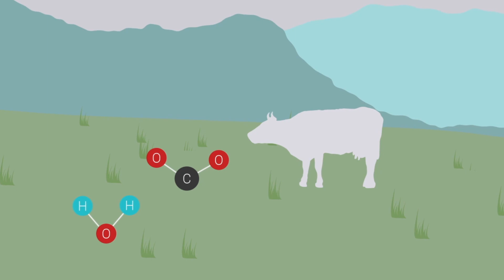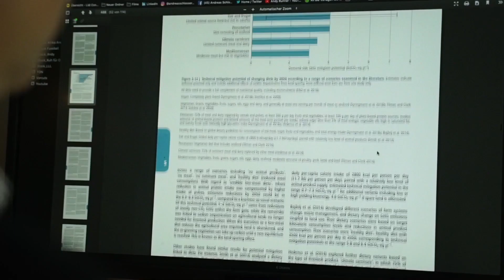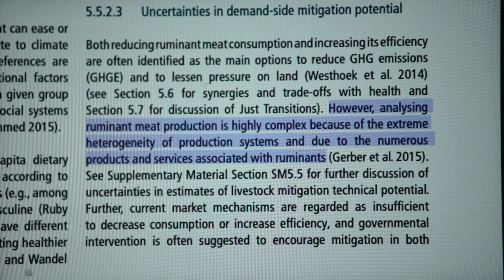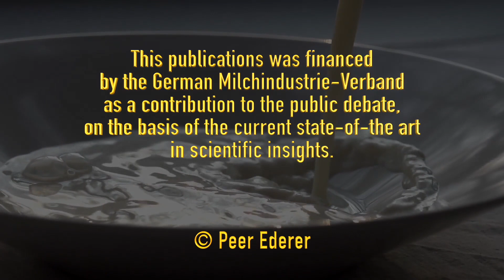Are Cows Changing the Climate?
Cows have been vilified as climate destroyers, but is this true?
Clarifications by Dr Peer Ederer